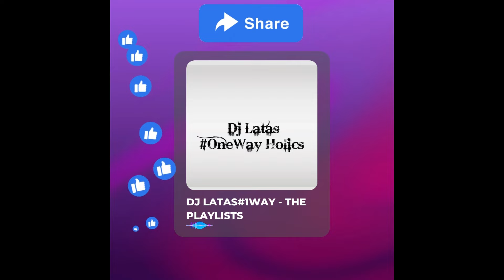HEAVY K FT NOKWAZI - SWEETIE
@DEJLATAS1WAY 9TH SONG FEATURED IN THE 12TH OLD SCHOOL HOUSE MIXTAPE, BRINGING YOU OLD SCHOOL HOUSE HITS FROM VOL.3 - OLD TIMES ALWAYS DID IT, "KEEP ON GETTING EXCITED BY THE FUTURE."